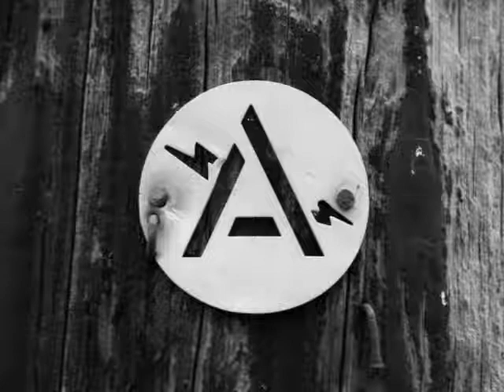Sweet Eagle - The Transient-Chapter 1.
Sweet Eagle's  "The Transient-Chapter 1" off the "Super 1968 Dog Shit E.P." on Thick Syrup Records